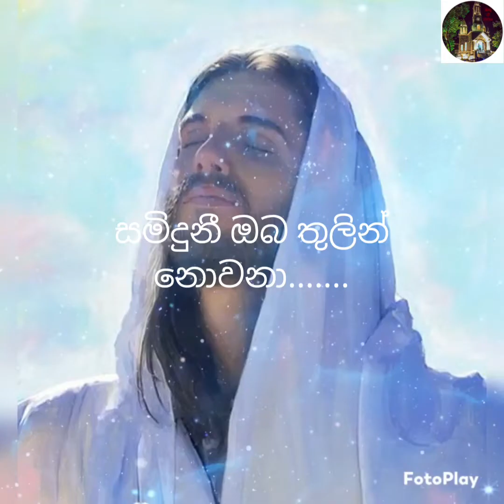සමිදුනි ඔබ තුලින් නොවනා........Samiduni Oba Thulin Nowana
Kithu Gee Rawaya
Sinhala Hymns